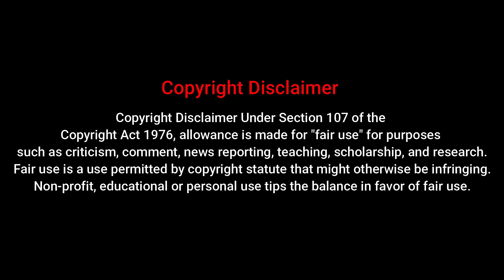Laali Laali Song Bass Boosted|Theeran Adhigaaram Ondru Songs |Ghibran Hits |NS Equalizer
Bass Boosted
Ns Equalizer
Clear Bass
         ⚫⚫⚫⚫⚫Rough Cut⚫⚫⚫⚫⚫

         ⚫⚫⚫⚫⚫Rough Cut⚫⚫⚫⚫⚫

Song Info :

Song : Laali Laali
Movie : Theeran Adhigaaram Ondru

TAMIL BASSBOOSTED SONGS
BASS BOOSTED SONGS TAMIL
KUTHU SONGS BASS BOOSTED
BASS TESTED SONGS
BASS CHECK TAMIL
TAMIL EXTRA BASS SONGS
TAMIL FAST BEAT SONGS
TAMIL ULDRABASS BOOST SONG
TAMIL KUTHU SONGS
TAMIL SAD SONGS
TAMIL LOVE BASS BOOSTED SONGS
TAMIL MELODY BASS BOOSTED SONGS
ULTRA BASS BOOST SONG
NEW TAMIL BASS BOOSTED SONGS
NS EQUALIZER BASS BOOSTED SONG
CAR BASS BOOSTED SONGS
CAR BASS DROP TEST
SUBWOOFER TEST
SUBWOOFER BASS SONGS
MELODY BASS BOOSTED SONGS
RAPBEAT SONGS